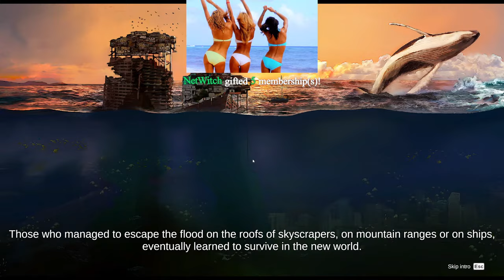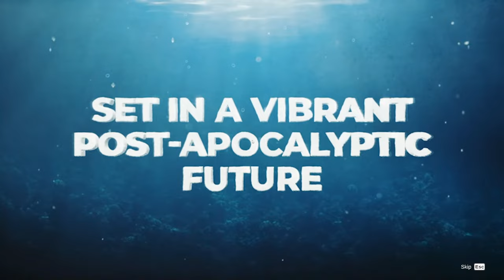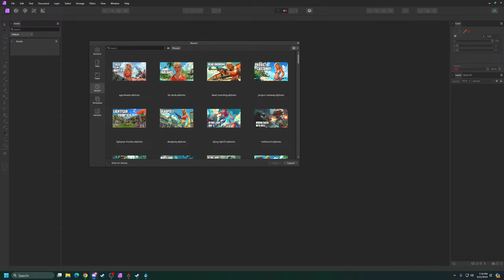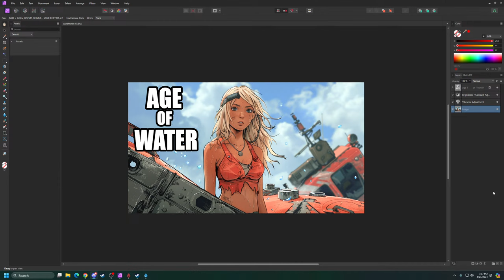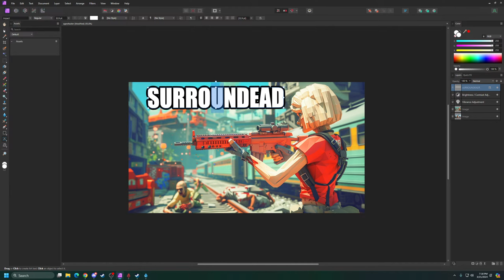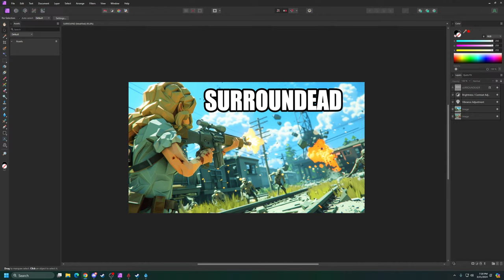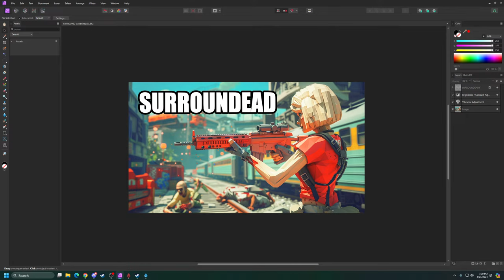NEW Post Apocalyptic Water world Adventure!! Age of Water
This is first impression gameplay of the Prologue for Age of Water by Sergeant Kelvin.
Embark on your first adventure on a post-apocalyptic Earth completely covered in water. Sail through storms, fight and trade, capture other people's boats or build your own, extract resources from the bottom of the ocean, reveal the secrets of the Age of Water world.

Ava's Song!